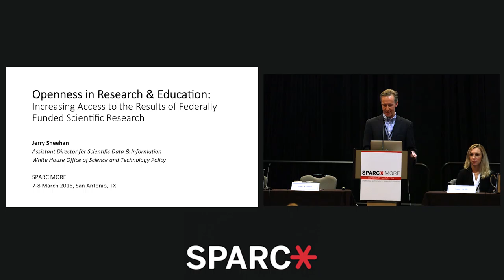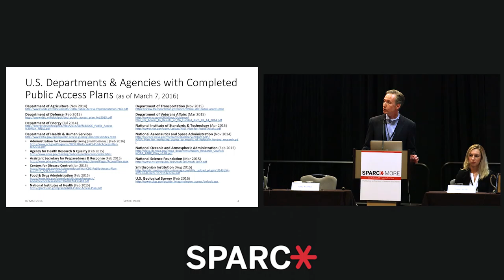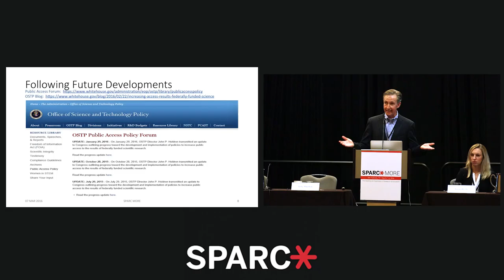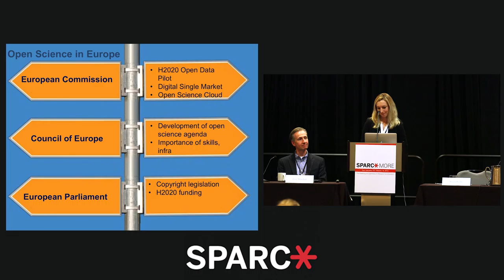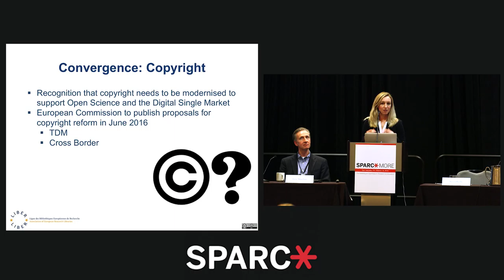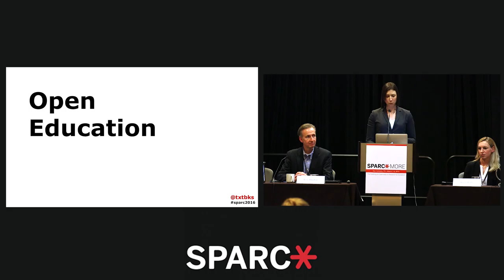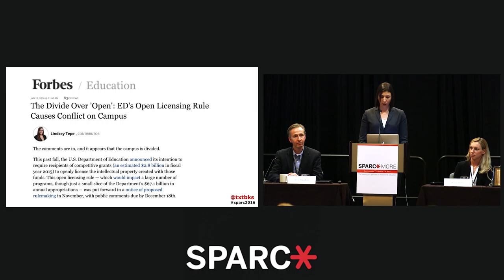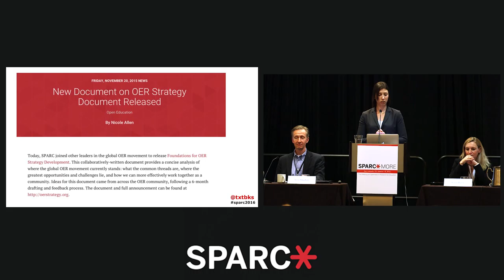SPARC MORE: Advocacy and Policy Panel